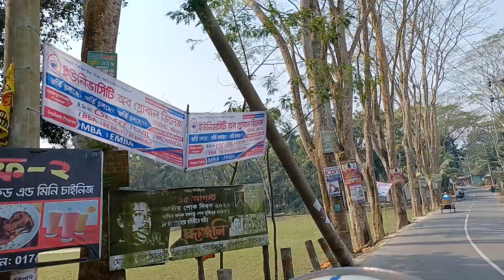durga shagor barishal by almamun